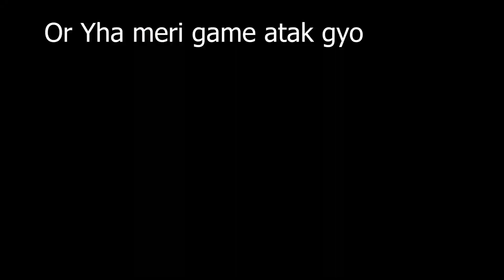[HINDI] Pokémon Sword and Shield "Scorbunny Evolution To Raboot" Gameplay Walkthrough Part-4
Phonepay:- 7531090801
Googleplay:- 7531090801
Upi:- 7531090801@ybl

Pokémon Sword and Pokémon Shield are 2019 role-playing video games developed by Game Freak and published by The Pokémon Company and Nintendo for the Nintendo Switch console.
They are the first installments in the eighth generation of the Pokémon video game series and the second in the series, following Pokémon: Let's Go, Pikachu! and Let's Go, Eevee!, released on a home game console.
Originally teased at E3 2017 and announced in February 2019, Pokémon Sword and Shield were released in November 2019.
The games received two downloadable content expansion packs through an expansion pass with The Isle of Armor, released in June 2020 and The Crown Tundra, released in October 2020.
A physical bundle including both expansion packs with the base games was released in November 2020.